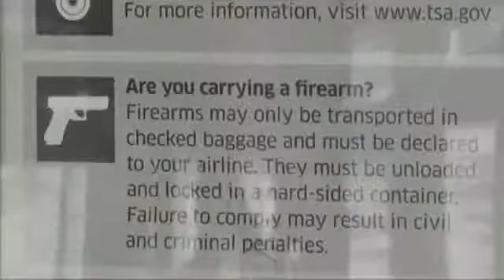More Airline Passengers Showing Up With Guns1945